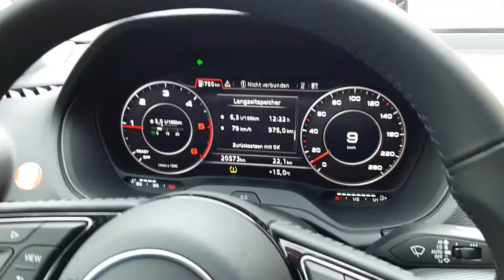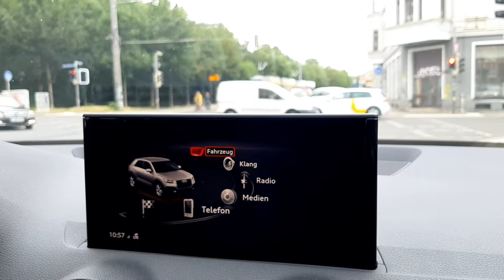Audi Q2 2018-2019 г. 3.0 TDi краткий обзор салона панели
Дорогие Друзья!
Финансовая благодарность канала приветствуется
вот реквизиты:
Сбер (РФ) 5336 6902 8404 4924, привязан к номеру 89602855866;
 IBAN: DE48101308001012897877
BIC: BIWBDE33XXX (для переводов по европе)